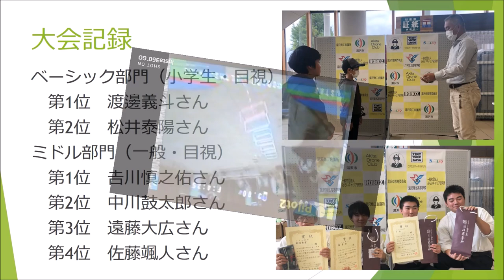第２回ドローンレースチャンピオンシップinYuzawa～総集編～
2020年10月24日秋田県湯沢市で「第2回ドローンレースチャンピオンシップinYuzawa」を開催しました。
今年は新型コロナの影響もあり、開催が危ぶまれましたが、たくさんの皆様のご理解とご支援を頂き無事に大会を開催することができ大変感謝しております。
今大会では小学生2名、高校生4名、一般8名の参加でしたが、皆、ドローンの魅力に触れ、また楽しむことができました。

主催　AkitaDroneClub
主管　（一社）みらいキャリア研究所
共催　NPO法人ソーシャレック
後援　湯沢市、湯沢市教育委員会、湯沢市商工会議所
協力　秋田県立湯沢翔北高等学校
協賛　SAMURAIFPV、ROBOZ、ラジコンデパートFUNFUN、秋田銘醸株式会社、有限会社佐藤養助商店